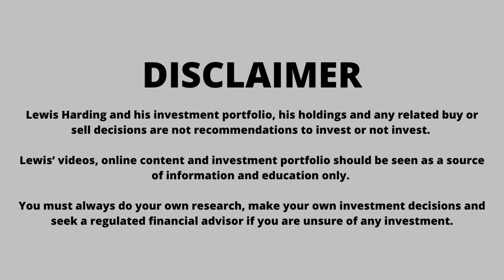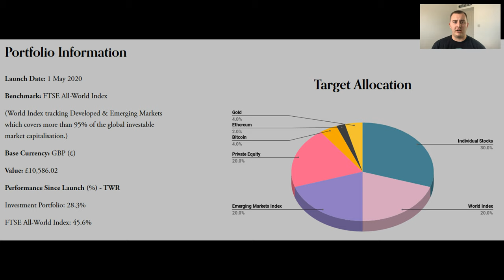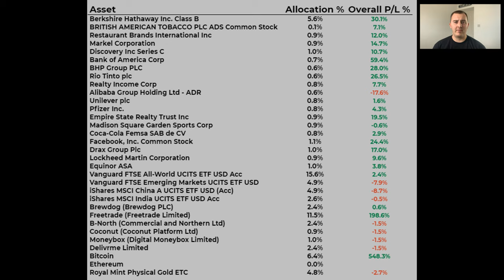Investment Portfolio Update | May 2021 (£10,586 Beginners Portfolio)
I'm currently up 28.3% (Time-weighted return) compared to the FTSE All World Index being up by 45.6% from 1st May 2020 to 31st May 2021.

This month I have a quite a few updates for you all! I go through as to why I have made a massive mistake by investing in the forex trading capital management fund, where I lost £450. I also talk about my updated target allocation as well as future developments for the portfolio. Finally, I run through my additions for the month which were Equinor & DelivrMe.

For more details on my Investment Portfolio and it’s performance, head over
Timestamps:
00:00 Intro
00:16 Disclaimer
00:25 Details & Target Allocation
01:35 Performance
02:43 Forex Trading - I made a mistake!
05:13 Updates
09:53 Final Comments
10:25 Outro

First £500 managed for FREE with eurikah (Use code: LEWIS)

FREE share of Nike, Dropbox or Go-Pro with Stake

CONTENT:
WHO AM I:
Hey there! I’m Lewis from Yorkshire, United Kingdom and I have a deep interest in business and value investing.

My experience in professional finance combined with a passion for researching and reading all things investing has accelerated my financial literacy.

By investing in multiple asset classes such as property, stocks, and bitcoin, I have started my journey to financial independence. My mission is to inspire others by documenting my progress via social media.